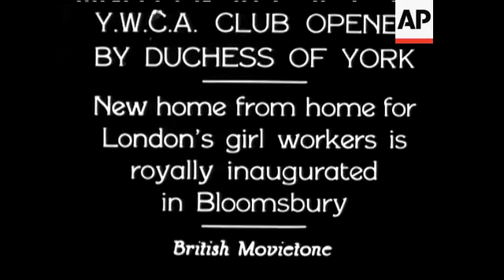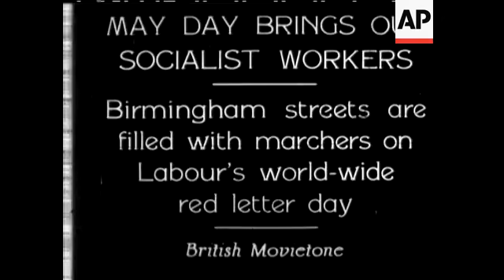Y W C A CLUB OPENED BY DUCHESS OF YORK - SOUND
New home from home for London's girl workers is royally inaugurated in Bloomsbury. Royal Car pulls up and the Duchess alights. Surrounded by the crowd. Lord Mayor and other personalities with her, walk up steps. On blacony. Inspects woman. MS walking down steps. Enters car.